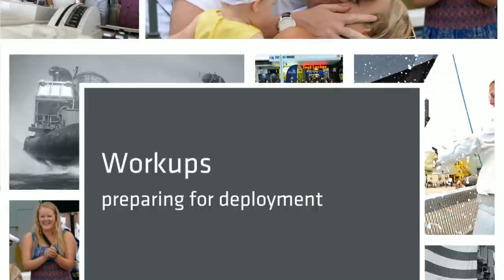U.S. Navy Week In Review July 17-24, 2015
Welcome to the U.S. Navy's multimedia production featuring selected images from around the fleet. The images represent the work of the Navy, deployed worldwide. The images are submitted to the Navy Office of Information. For access to more than 170,000 high-resolution photos